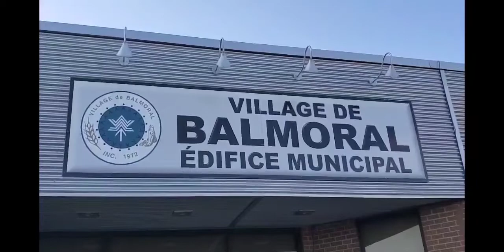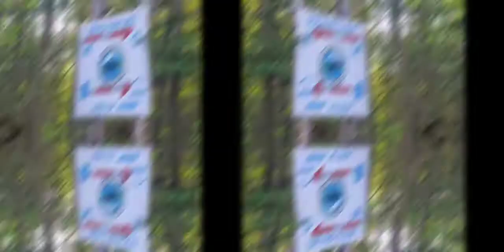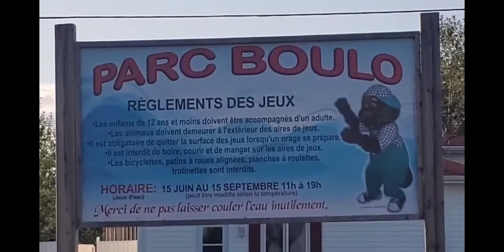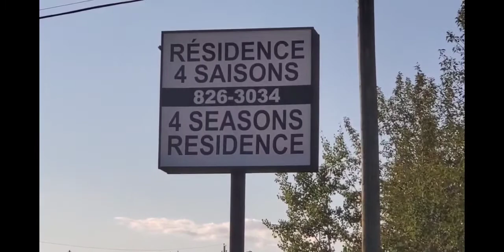Découvrons Balmoral! part 1